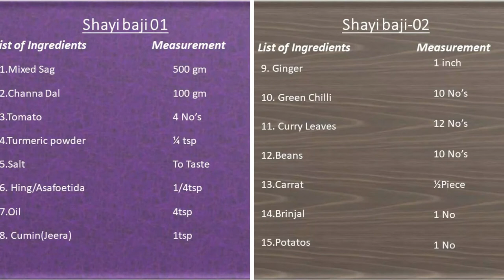షాహి బాజీ | Shayi baji | In Telugu….In 10 Minutes